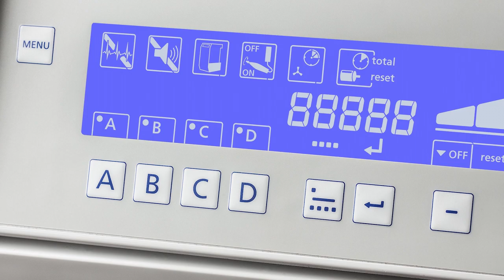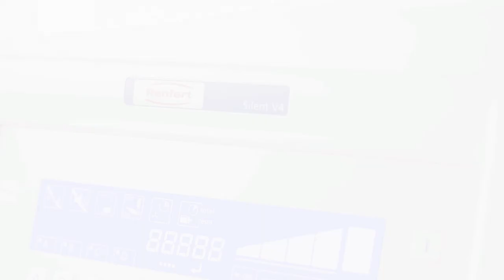Aspiration quatre-poste SILENT V4 product info | FR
SILENT V4
Aspiration quatre-poste